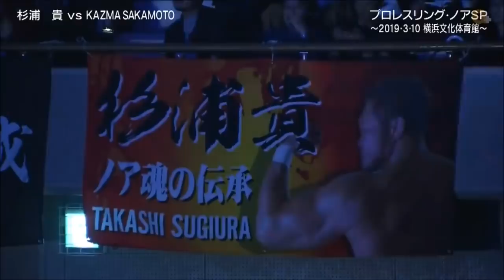NOAH - Takashi Sugiura vs KAZMA SAKAMOTO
Pro Wrestling NOAH singles match - 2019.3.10

杉浦貴VS KAZMA SAKAMOTO - 2019年03月10日